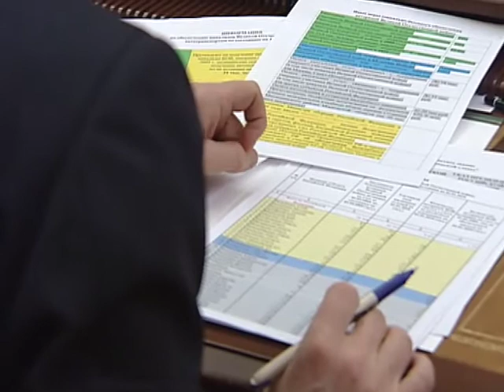Д.Медведев.Социальное обеспечения ветеранов.15.02.10.Part 3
Совещание по вопросам социального обеспечения ветеранов Великой Отечественной войны.Part 3
15 февраля 2010 года Москва, Кремль

Теперь в отношении других вопросов. Естественно, мы должны заниматься пенсионным обеспечением, так как мы с вами и договаривались в рамках Федерального закона о бюджете на 2010, 2011 и 2012 годы, в том числе имея в виду ассигнования на единовременные денежные выплаты. Надо обратить внимание и на другие социальные вопросы, которые мы с вами неоднократно обсуждали, на вопросы социально-бытового обеспечения ветеранов, на комплексный медицинский осмотр, на обеспечение путёвками всех инвалидов и ветеранов Великой Отечественной войны, которые подали заявления на санаторно-курортное лечение.

Как я понимаю, для этого тоже предпринимаются все необходимые меры; сейчас Татьяна Алексеевна [Голикова] скажет несколько слов на эту тему. Вопросы обеспечения ветеранов Великой Отечественной войны стационарной телефонной связью, а также ассигнования на обеспечение бесплатного проезда инвалидов и участников Великой Отечественной войны на всех видах транспорта в период проведения праздничных мероприятий, связанных с 65-летием Победы. На эти расходы, на эти направления деньги предусмотрены.

Органы государственной власти субъектов нашей страны должны предпринять дополнительные меры социальной поддержки ветеранов. В каждом субъекте есть свой набор, своя корзина и свои предложения на эту тему. Надеюсь, что всё необходимое в рамках тех решений, которые принимались субъектами Федерации, ими будет реализовано в кратчайшие сроки.

Теперь давайте поговорим о наиболее важных вопросах. Сначала по жилью. Слово для комментария имеет Министр регионального развития Виктор Фёдорович [Басаргин], пожалуйста.